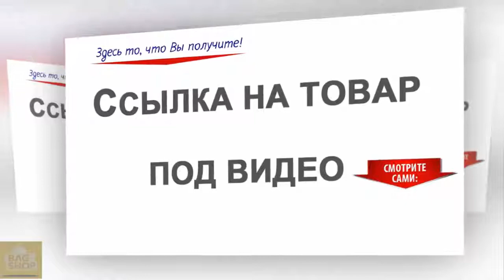Хотите добавить в свою спальню или детскую комнату насыщенных красок? Постельное белье 3D Galaxy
Хотите добавить в свою спальню или детскую комнату больше насыщенных красок? Обратите внимание на постельное белье 3Д
3D Galaxy Набор пододеяльников для пуховых одеял комплект один двойной twin/Queen 2 шт./3 шт./4 шт. постельного белья Вселенная космического пространство тематические постельное белье.

Производитель:A Nice Night
Стиль:Современный
Техника выполнения:Диагональная печать
Совместимый размер:1,8 м (6 футов),1,5 м (5 футов)
Класс:Качество
Thread Count:300tc
Стойкость краски (ранг):Национальные стандарты
Наполнение:Нет
Партномер:xk-001
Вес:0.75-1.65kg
Рисунок:С рисунком
Плотность ткани:128X68
Тип:Пододеяльник Устанавливает
Отсчет ткани:30
Материал:100% полиэстер
Применение:Для дома
Количество:2pcs/3pcs/4pcs
Рисунок:galaxy
Quantity:2pcs/3pcs/4pcs
Fabric :polyester
Bedding Set Size:Twin 2pcs/Twin 3pcs/Queen 3pcs/Queen 4pcs
3D Bedding Set Pattern:Galaxy Printing
Galaxy Bedding Set Style:European style
Twin 2pcs:1 Duvet Cover+1 Pillow Case
Queen 3pcs:1 Duvet Cover+2 Pillow Cases
Twin 3pcs:1 Duvet Cover+1 Flat Sheet+1 Pillow Case
Queen 4pcs:1 Duvet Cover+1 Flat Sheet+2 Pillow Cases